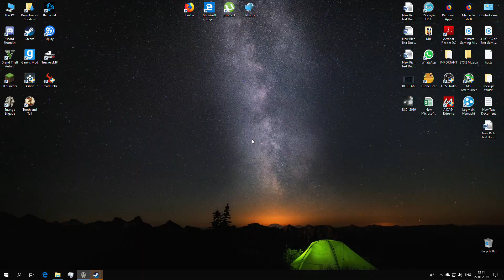Strange Brigade Episodul 14 ( DA CU MAGIE DIN TOIAG ) ( FINAL )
Nu uita de like si subscibe!!